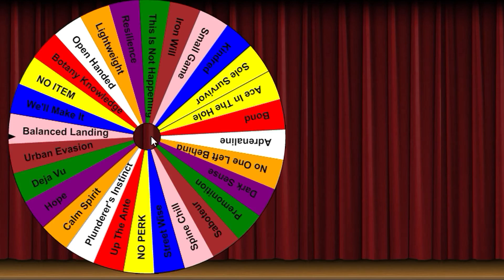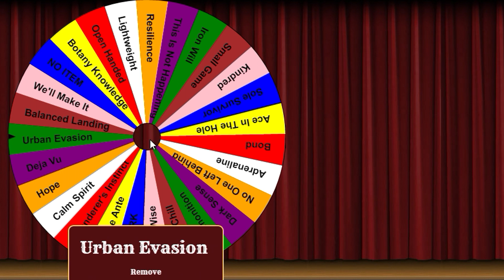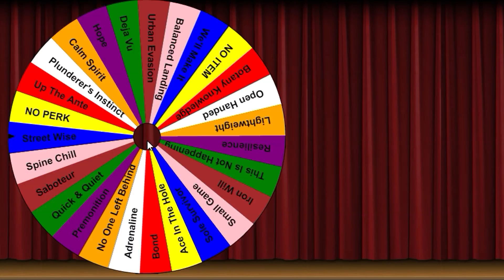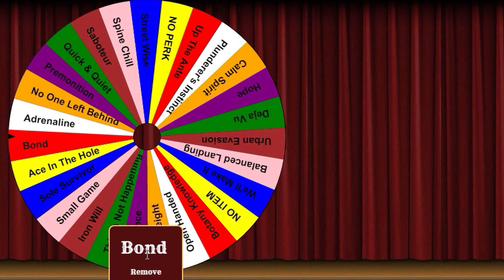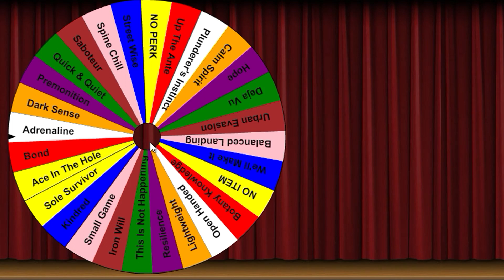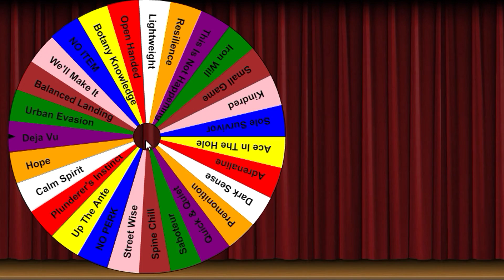Dead By Daylight Survivor | SO MUCH LAG! | PERK ROULETTE PT.3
Road To Rank 1 Jake Park Pt. 138
WHEEL OF PERKS PART 3
EXTRA LONG PERK WHEEL BOI!